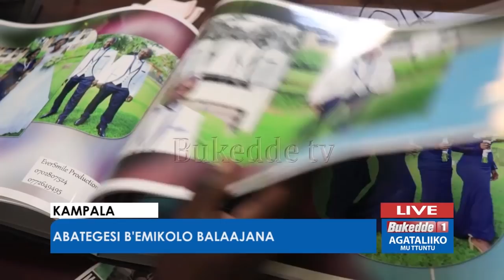Abategesi b'emikolo balaajana